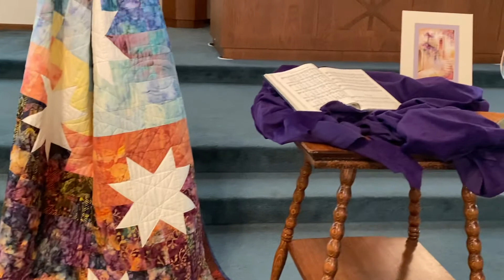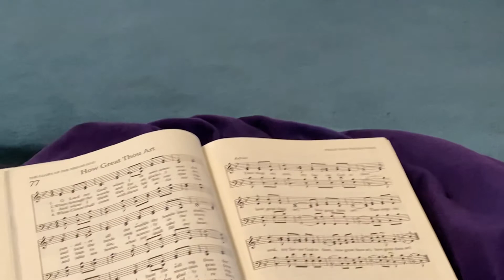How Great Thou Art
Gabrielle Shimer at Canby United Methodist Church